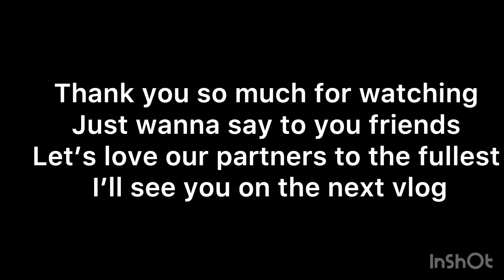Get to know us/ sit down cession with us / upcoming South African you tuber